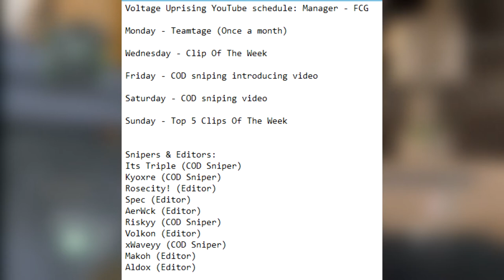Introducing The Gorilla eSports YouTube Channel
It's a pleasure having you support us! Take care.